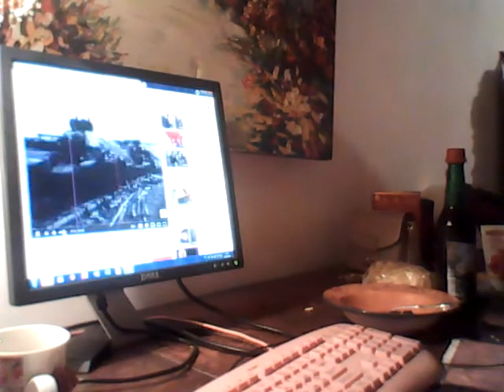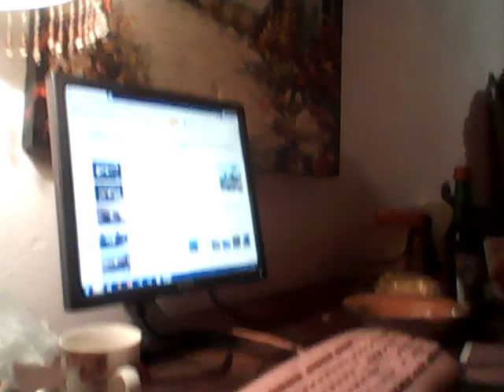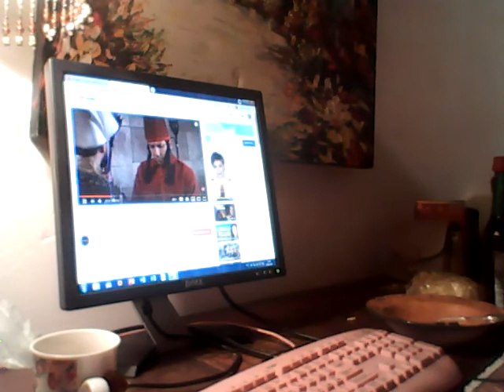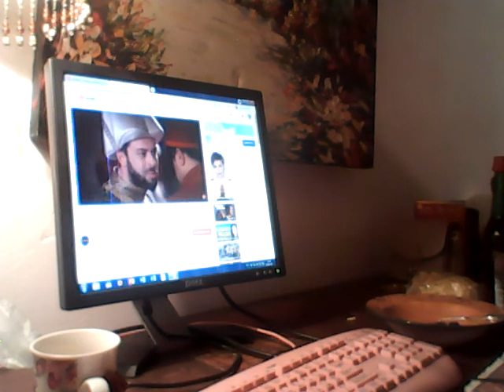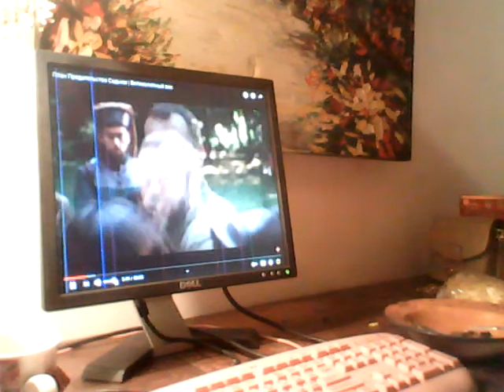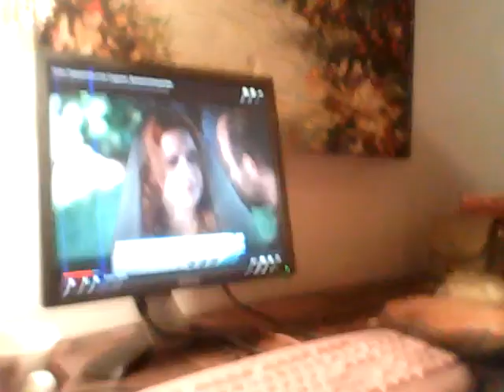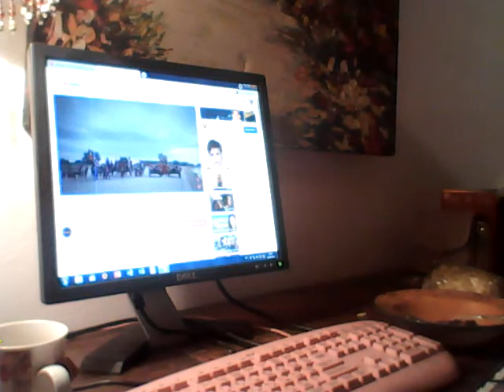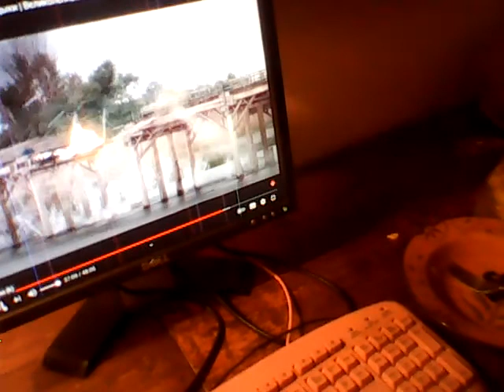Татиана Салмановна Мактум Сайфуддин специалист в области позитивной психологии и личностного роста